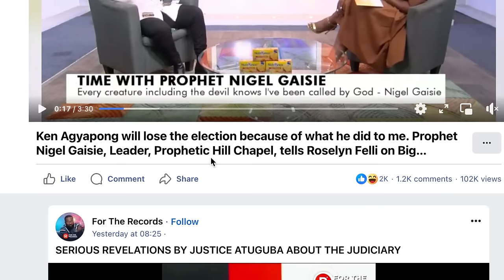Ken Agyapong will lose the election because of what he did to me, Nigel Gaisie 🔥